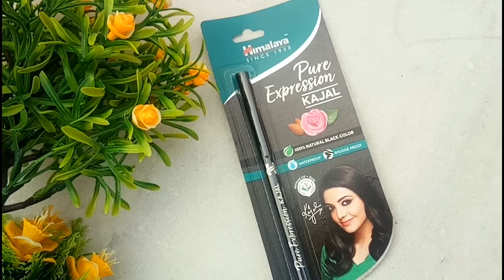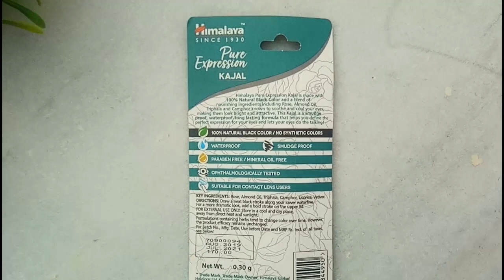Himalaya Pure Expression Kajal Full Review| 170rs | Kajal for sensitive eye/contacts? lovebeautybee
BUY Himalaya Pure Expression Kajal

⏭ FOLLOW 5  RULES  TO WIN

3 . COMMENT WHICH PALLETE YOU WANT & WHY & WHY YOU LOVE LOVEBEAUTYBEE??

4.

YOU CAN ADD ME FRIEND 🙈
TAG ME AND YOUR FRIENDS 😘

GOOD LUCK 👣
LOVE YA 😍

Love ya 😘
💕XOXO